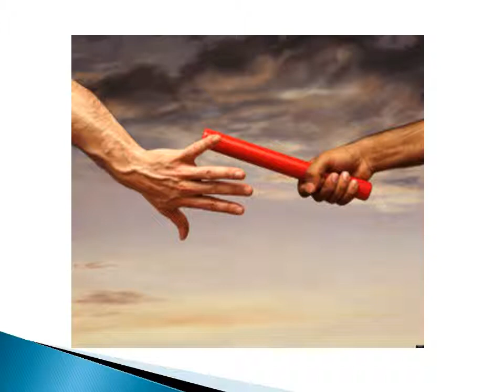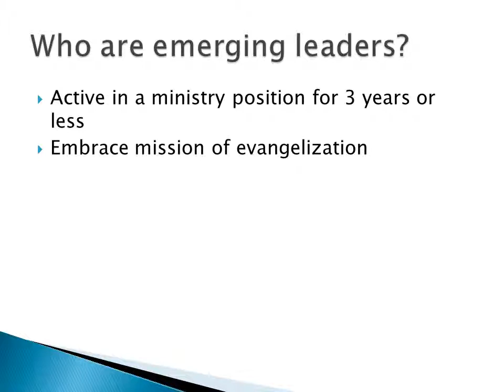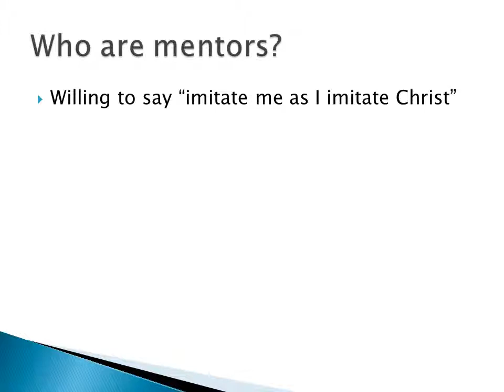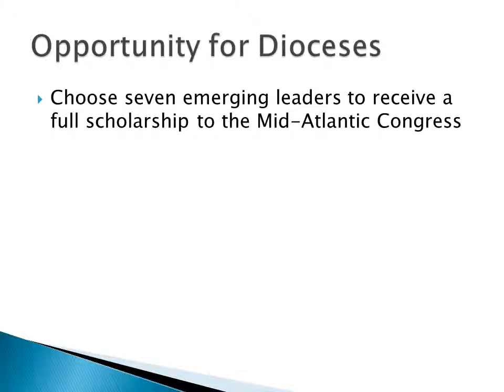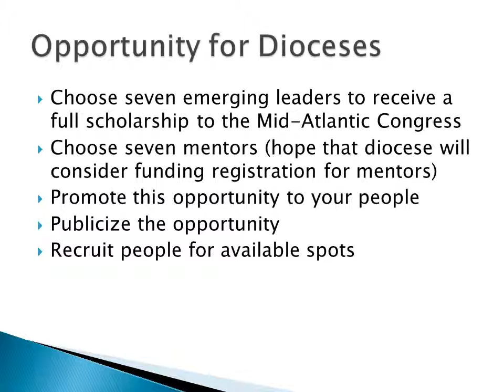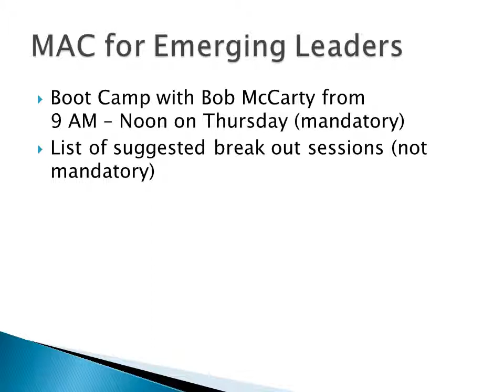Emerging Leaders Project with audio